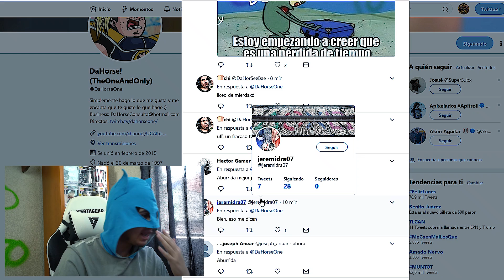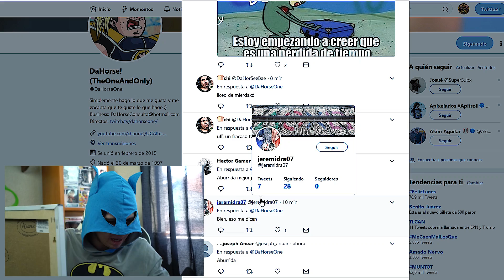Intentamos Detener Que El **NUEVO** CUBO GIGANTE DESTRUYA EL MAPA!! Fortnite BattleRoyale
niño rata es baneado de fortnite, fortnite, baneado de fortnite, hacks en fortnite, baneado por usar hacks en fortnite, usando hacks en fortnite, trolleo en fortnite, trolleos epicos en fortnite, lo grabo usando fortnite
Fortnite temporada 5, filtracion fortnite, filtracion temporada 5 fornite
NIÑO RATA GRITA Y LLORA
Minijuego FORTNITE: Battle Royale!
*NUEVO* VEHICULO, MAPA, SKINS Y MUCHO MAS! ⚠⚠ - FORTNITE: Battle Royale!
NUEVO TRUCO/HACK FORTNITE
Truco daño de caída en fortnite
He Visto Jugar a ElRubius 1,000 Horas (Esto fue lo que aprendi) Fortnite Battle Royale
si tu ves a este jugador en fortnite ABANDONA LA PARTIDA INMEDIATAMENTE
Compre la nueva skin galaxy de fortnite por internet y me ESTAFARON y lo tengo grabado (el vendedor me bloqueo)